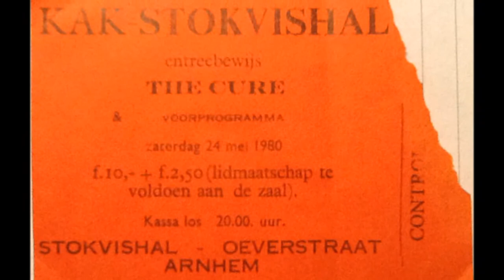the cure in your house live 24 05 1980 Arnhem Stokvishal Netherlands subtitulada